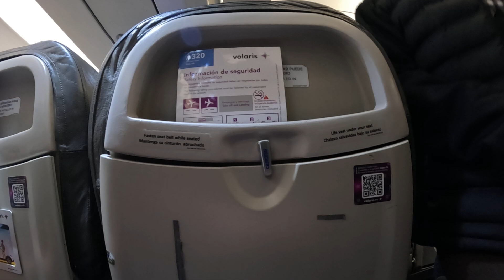Subiendo a avion en el Aereopuerto de Guadalajara